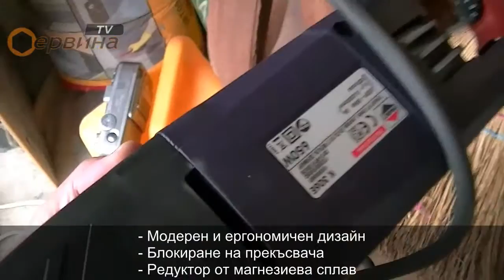TEST Къртач Sparky K 306E 650W Vs Makita HR2470 780W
Къртач Sparky K 306E HD 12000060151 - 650W
Параметри:
- Мощност: 650 W
- Напрежение: 230V 50Hz
- Обороти на празен ход: 0 - 3200 мин-1
- Енергия на удара(EPTA процедура 05/2009): 4.2 J
- Патрон: SDS-Plus
- Аксесоари: куфар, допълнителна ръкохватка, длето, шило
- Тегло: 3.6кг.

Електронен перфоратор Makita HR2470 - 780W
Параметри:
- Мощност: 780 W
- Напрежение: 230V 50Hz
- Обороти на празен ход: 0 - 1100 мин-1
- Удари в минута: 0 - 4500 мин-1
- Енергия на удара: 2.4 J
- Патрон: SDS-Plus
- Диаметър на пробиване:
в стомана 13 мм
в дърво 32 мм
в бетон 24 мм
- Производителност на пробиване с Бор корона: 65 мм.
- Аксесоари: куфар, допълнителна ръкохватка, дълбокомер
- Размери(ДхШхВ): 370х84х214мм
- Тегло: 2.9кг.